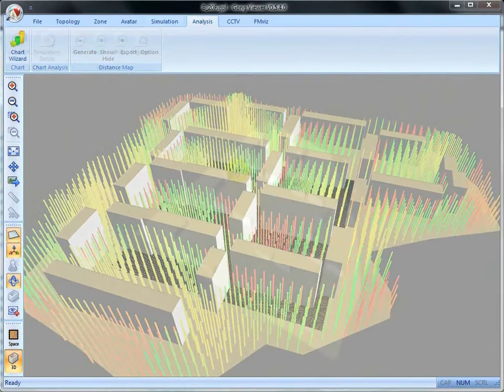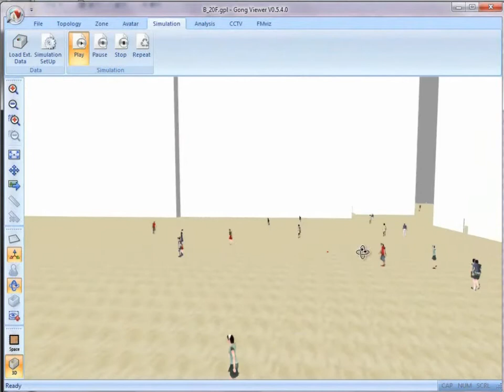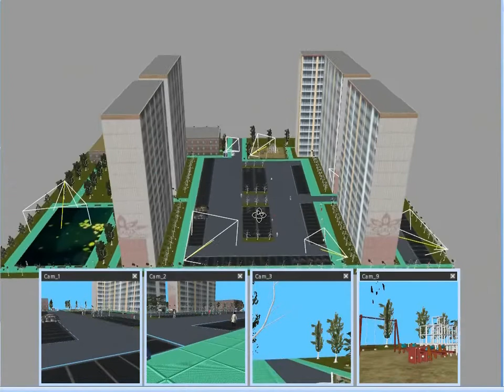GongSimulator - CPTED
CPTED(Crime Prevention Through Environmental Design), optimal CCTV layout